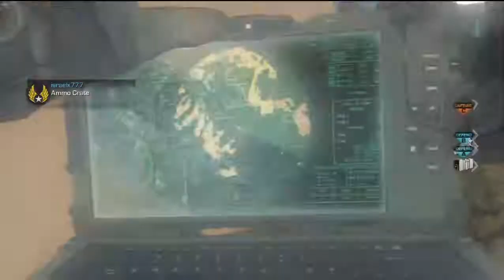COD Ghosts Multiplayer #200 - Domination (40+ Kills)